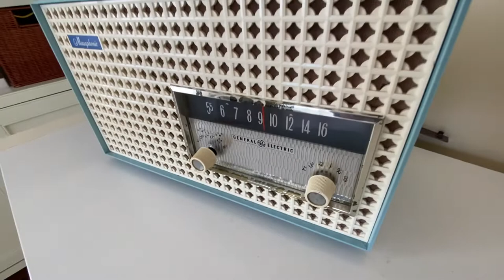Breezeway Blue 1960 General Electric Model T-165A Vacuum Tube Radio Sounds and Looks Great!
Category: radio
Cabinet construction: plastic
Period: 1960s
Country of manufacture: USA
Electronics: Mounted circuit board or chassis. Vacuum tube circuit.